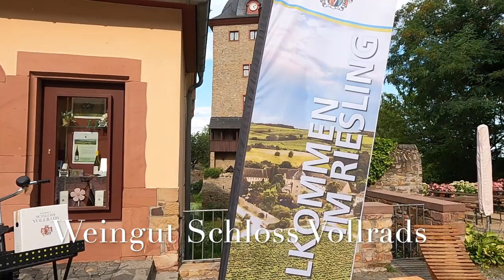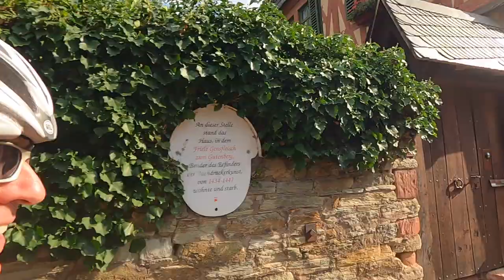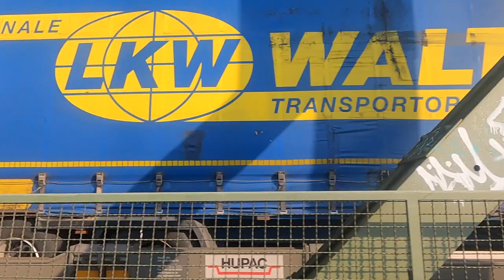Rheingau Germany Bicycle Ride 2022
@Dean_Trips rides his bicycle on his work trip layover in Germany.   The temperatures soared close to 100 degrees Fahrenheit so Dean brings extra water and rides at a comfortable pace across the Rhine River from Mainz.  Dean passes through quaint towns near the Rhine River and stops at Weingut Schloss Vollrads to buy a riesling wine to take to his friend John in Denver.